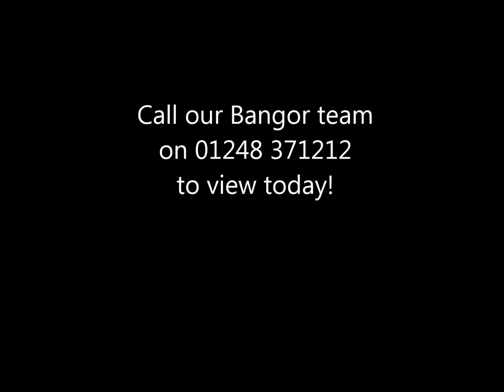34 Ambrose Street, Bangor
Superb Investment or Buy to Let offered with this End Terrace House very conveniently located in Bangor.